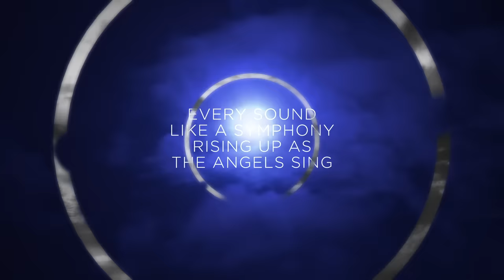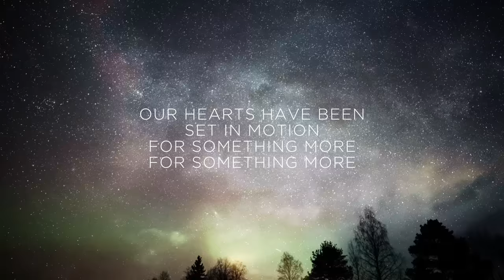The Afters - Live On Forever (Official Lyric Video)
Brand New Single From The Afters. Available Everywhere Now!